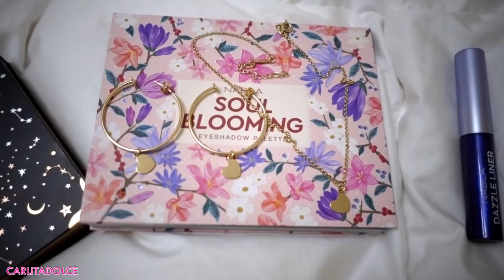I MIEI REGALI DI COMPLEANNO 2018 !!!!! 🎁 + auto Regali e Acquisti pazzi !!! 😲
Ciao ragazze!
Ragazze fate scoppiare di LIKE questo video!! GRAZIE PER TUTTO IL VOSTRO SUPPORTO!!! 👍 POLLICI IN SU AL VIDEO ! Grazie per gli auguri e grazie del vostro affetto!!! Vi voglio tantissimo bene!!!